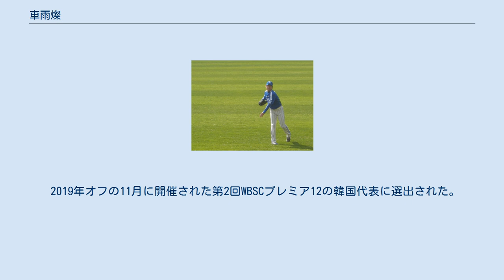車雨燦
車 雨燦（チャ・ウチャン、朝鮮語: 차우찬、1987年5月31日 - ）は、大韓民国全羅北道群山市出身のプロ野球選手（投手）。
韓国プロ野球のLGツインズ所属。
 群山商業高等学校から速球派左腕として三星ライオンズに入団。
三星は左の先発投手が層が薄く、将来性もあったため、球団側の期待も多かった。
数年間キャリアを積み、2009年4月25日の起亜戦でプロ発先発し、7回1失点と好投。
6月2日にはネクセン戦では念願のプロ初勝利。
以降は本人の逃げ腰気味の投球もあり調子を落とす。
 2010年は、従来の制球難と逃げの投球をなんとか克服。
6月27日のネクセン戦で先発投手として初勝利し、7月18日のLG戦では初完封。
監督推薦で7月24日のオールスターに出場し、優秀投手賞を受賞した。
首位のSKを2位で猛追していたサムスンは、梁埈赫の引退試合になった9月19日にも好投したが、SKのエース金廣鉉の前に打線が沈黙し惜敗。
結果的に10勝2敗、勝率においては0.833で柳賢振の0.800を抜いてシーズン勝率1位タイトルを挙げた。
また、LG戦には防御率0.28、2完封と得意とした。
 2011年は前年より投球内容は落ちたが、先発ローテーションを守り2年連続2ケタ勝利を記録し、韓国シリーズでも2勝をあげるなど優勝に貢献した。
 2012年は自身初の開幕投手をつとめたがノックアウトされてしまい、不振から立ち直れなかった。
 2013年はシーズン開幕前の3月に開催された第3回ワールド・ベースボール・クラシック(WBC)の韓国代表に選出された。
同大会では、1次ラウンドのオランダ戦の7回裏3番手で登板し、ロジャー・バーナディーナにタイムリーを打たれ、1アウトも取れず降板した。
 2014年は9月に開催された仁川アジア競技大会の野球韓国代表に選出された。
同大会では韓国が優勝したため兵役免除の恩恵を受けることになった。
 2015年は193個で初の個人タイトルとなる最多奪三振を受賞した。
オフの10月7日に第1回WBSCプレミア12の韓国代表選手28名に選出された。
同大会では5試合にリリーフ登板し、韓国代表の優勝に貢献した。
 2016年オフにフリーエージェント(FA)となった。
 2017年からLGツインズへ移籍した。
彼の補償選手には李承鉉が選ばれた。
 シーズン開幕前の3月に開催された第4回WBCの韓国代表に選出された。
同大会では1次ラウンドに3試合登板した。
 2019年オフの11月に開催された第2回WBSCプレミア12の韓国代表に選出された。
 2020年オフに2度目のFAとなり、2021年よりLGと契約期間2年で再契約した。